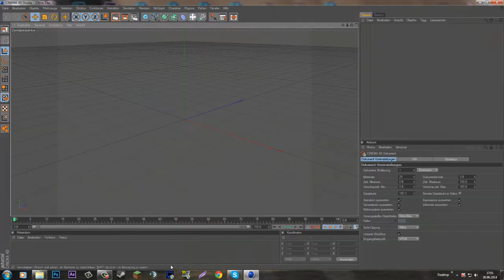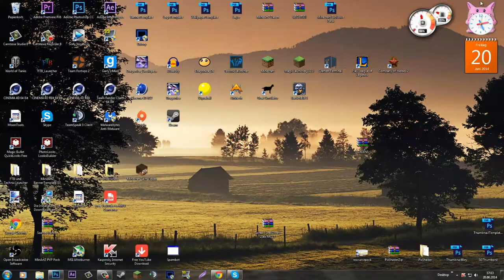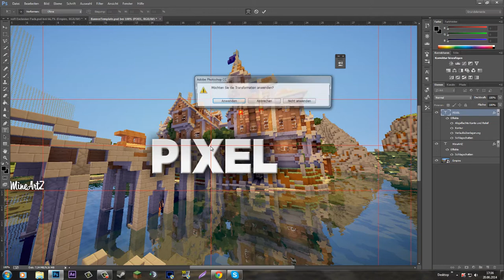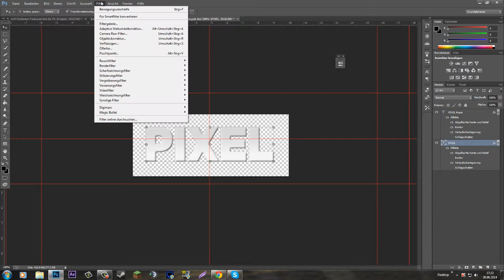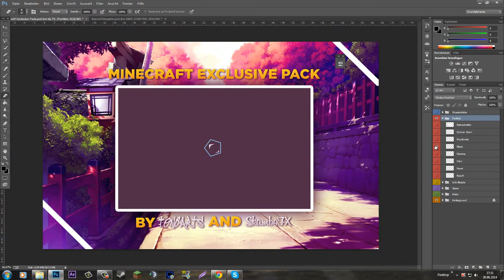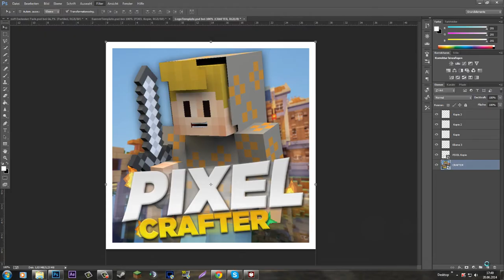★ Speedart • PixelCrafter ★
★ Speedart ★

              2. Hoodie Allen - Feel the love